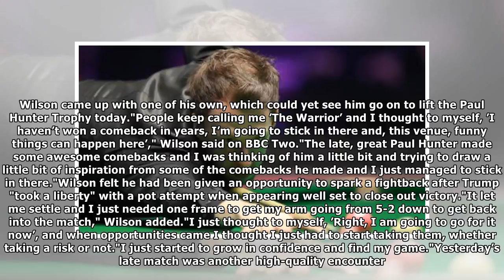Northern Ireland's Mark Allen overcame John Higgins to book final place